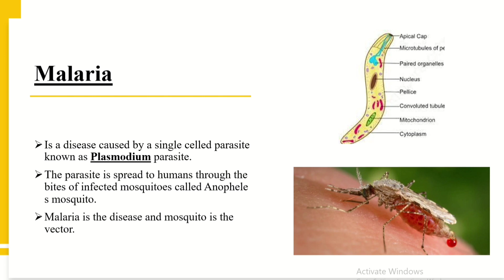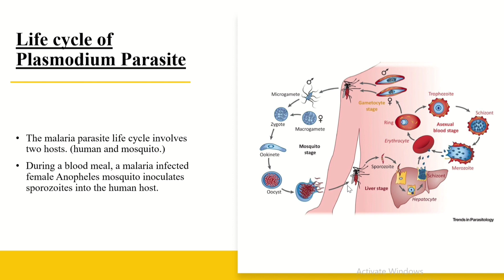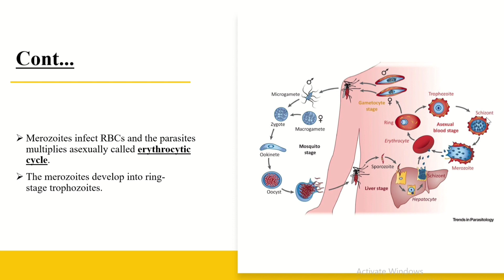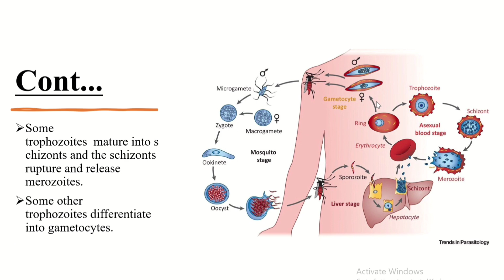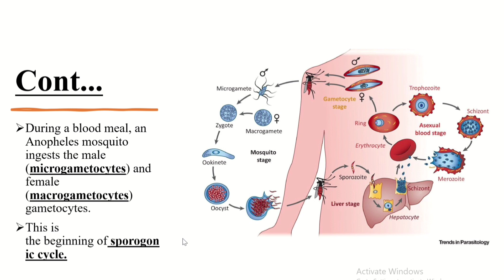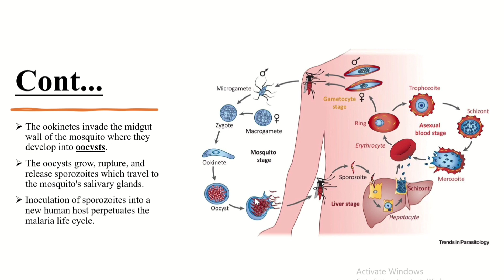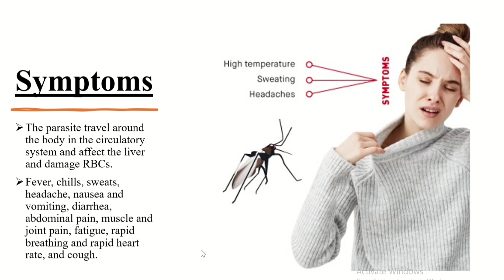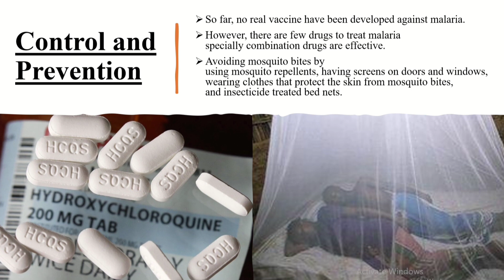Malaria Disease. Grade 9 Biology Lesson Unit 4. (የወባ በሽታ የ9ኛ ክፍል ባዮሎጂ ትምህርት ምዕራፍ 4።)